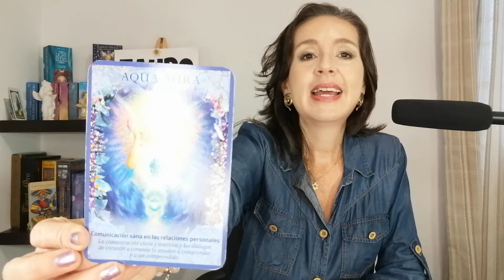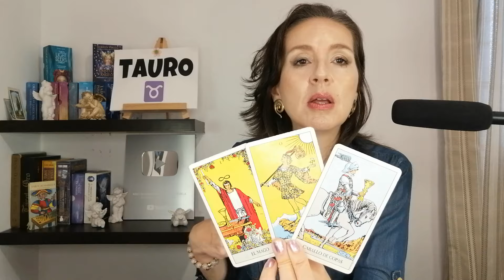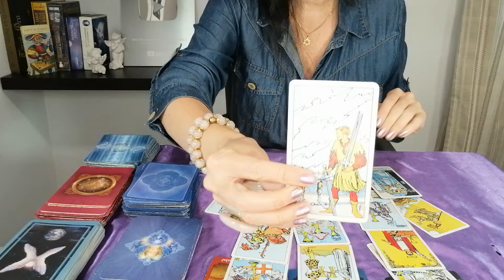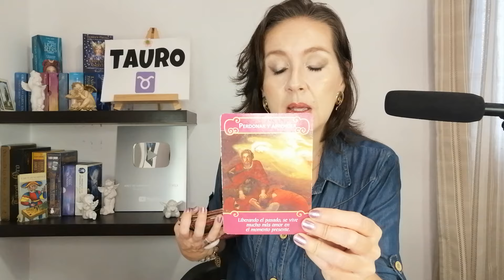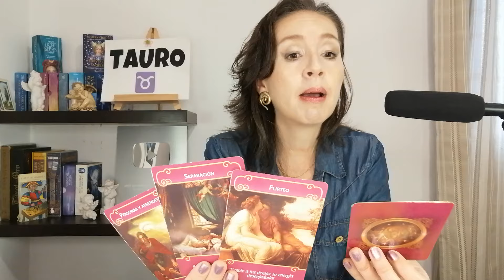TAURO SI SUPIERAS LO QUE PUEDE SUCEDE CUANDO LLEGUE ESTA PERSONA